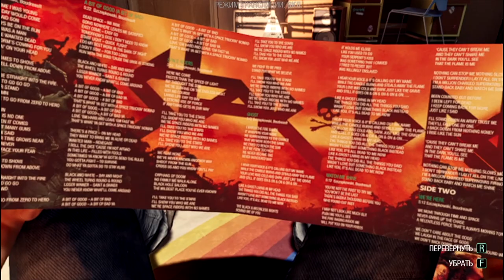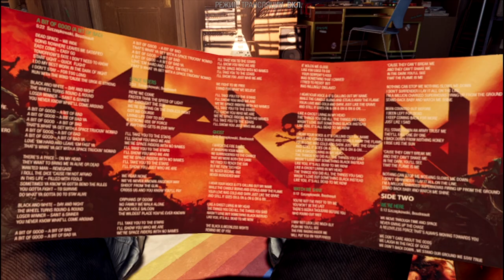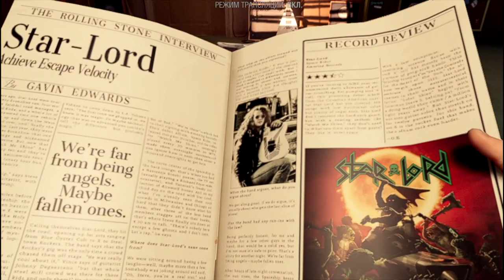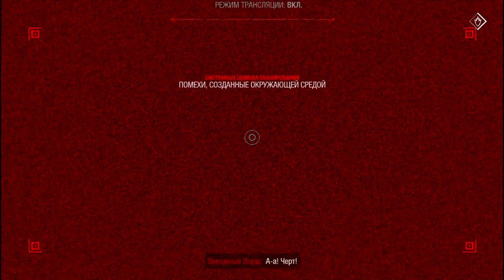Начало ! Marvel's Guardians of the Galaxy#1